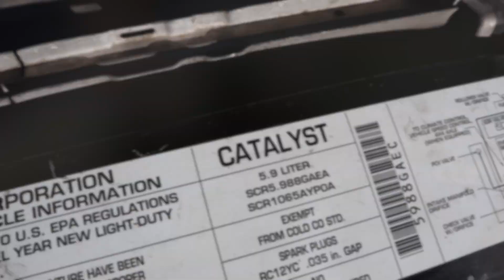added another truck to the fleet